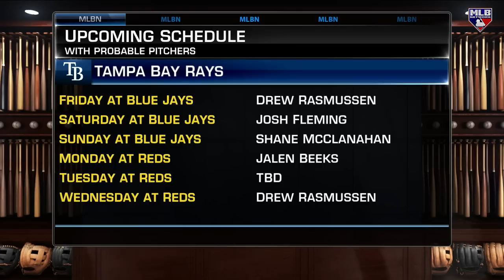Rays start 13-0!!!!!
Off Base gives their raw reaction to the Rays 13th consecutive win to start the 2023 season, and discuss how long they see the team run their streak.